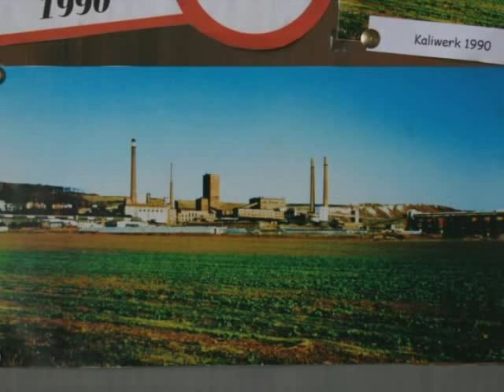Bahnhofsfest Roßleben 22.07.2007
Bahnhofsfest in Roßleben mit Sonderfahrten einer Ferkeltaxe auf dem stillgelegtem Abschnitt Nebra - Artern der Unstrutbahn. Organisiert von der IG Unstrutbahn